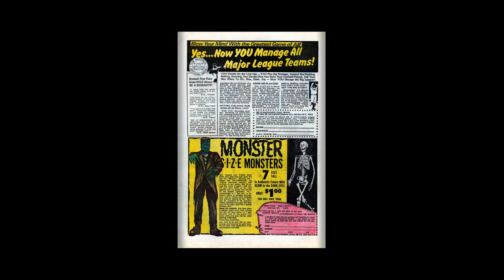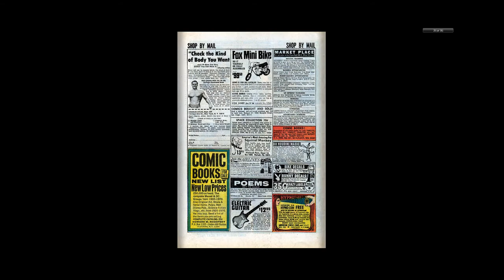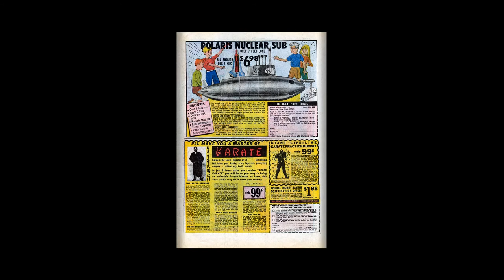197007 Ringo Kid v1 004